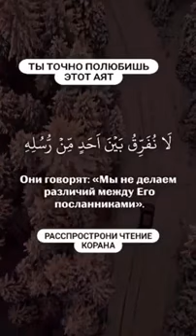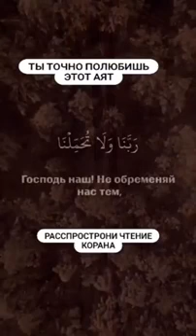Сура «аль-Бакара», аят 286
распространяйте слово Аллаха